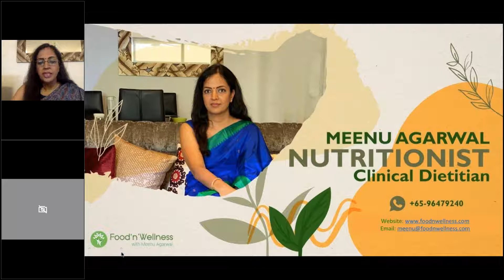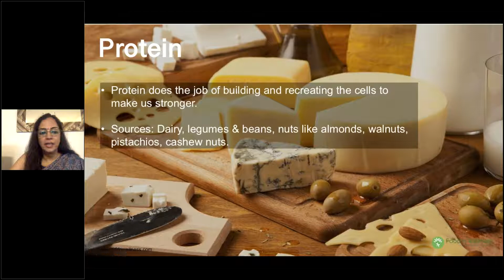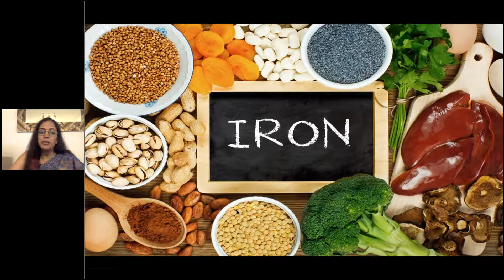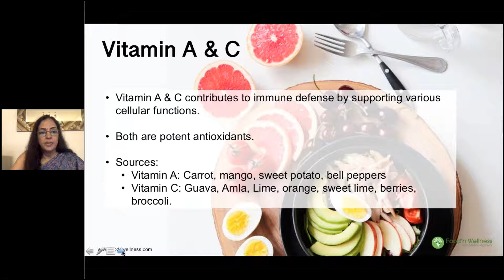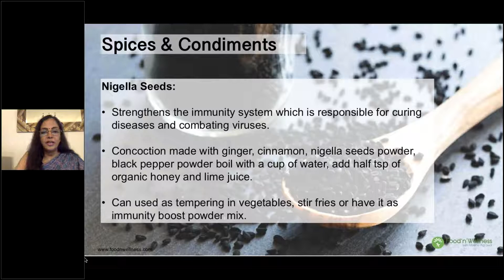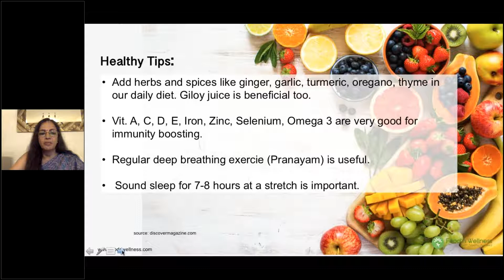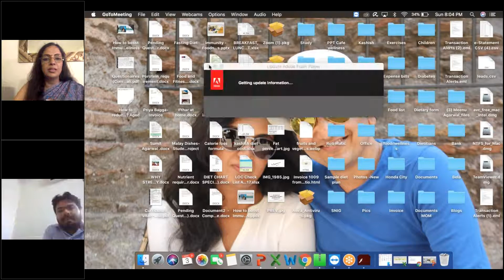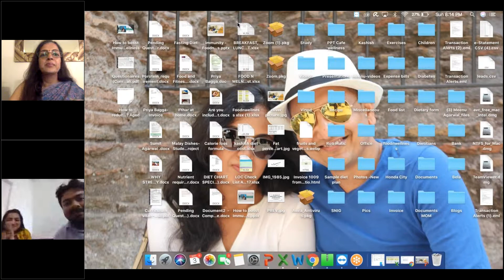Special Webinar on How to build boost Immunity-Meenu Agarwal,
Special Webinar on How to build/boost Immunity
Sunday - 3rd May 2020
4 pm to 5 pm
Boost your Immunity in the time of COVID-19.

Guest Speaker: Meenu Agarwal, An International Speaker & a Clinical Nutritionist based in Singapore & advising clients worldwide on how to live healthy via food & lifestyle changes.